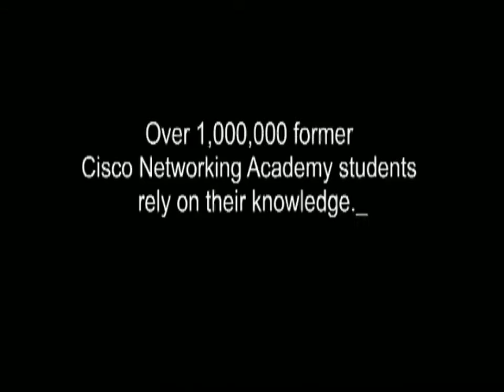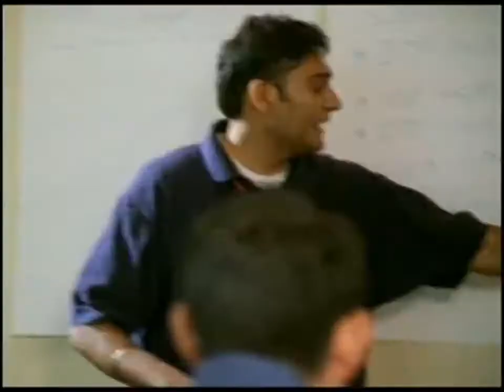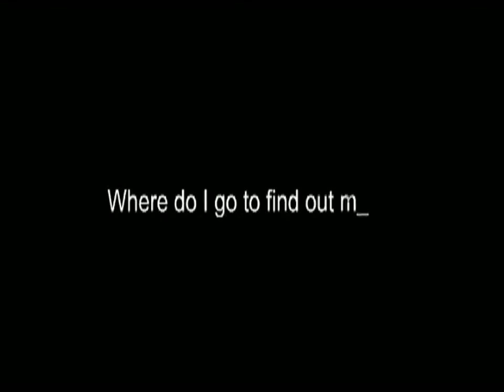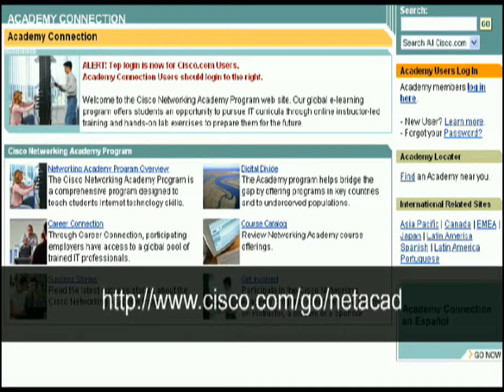CISCO CCNA NETACAD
Join the Cisco Network Academy at your local high school or community college. CCNA certified students are in high demand